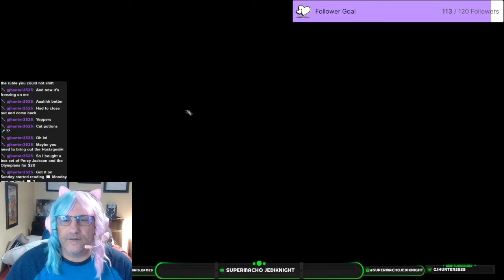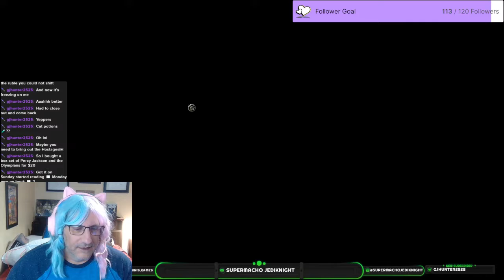The Witch Playthrough 5 18 22